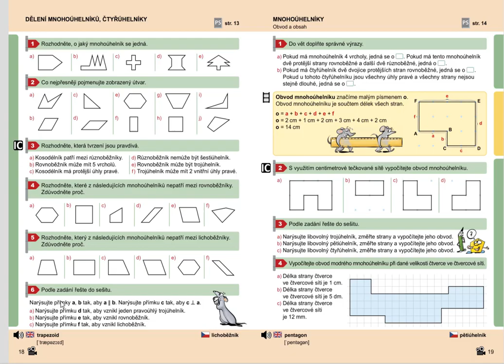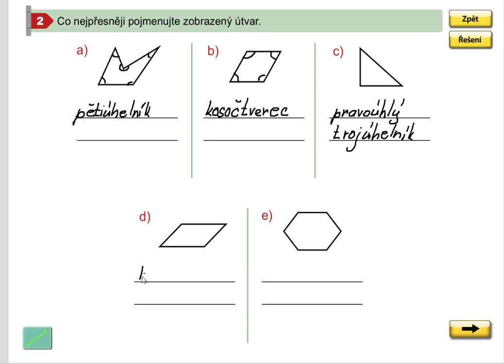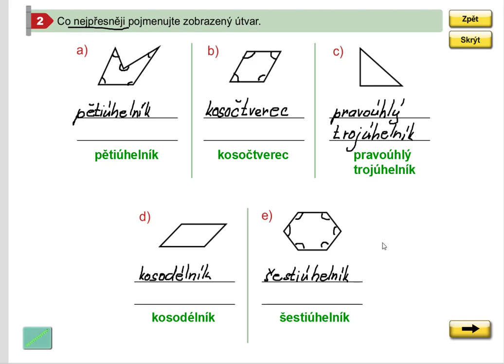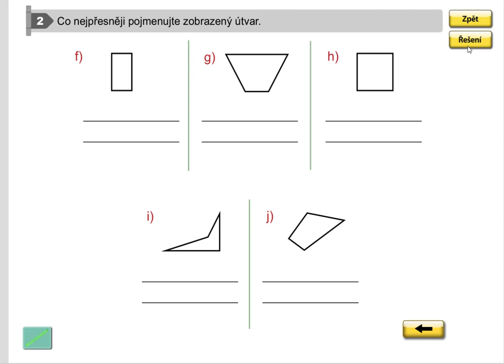Opakování (pojmenovávání mnohoúhelníků), Geometrie pro 5.roč., str. 18, cv. 2